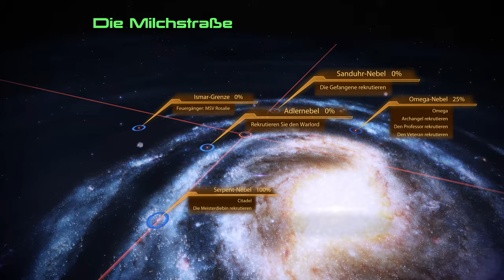Mass Effect Legendary Edition - Die alte Normandy - E12 | 4K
Wir besuchen die alte Normandy und stellen ein Denkmal auf, dabei besuchen wir auch die Citadel